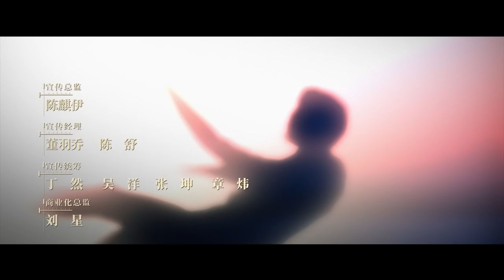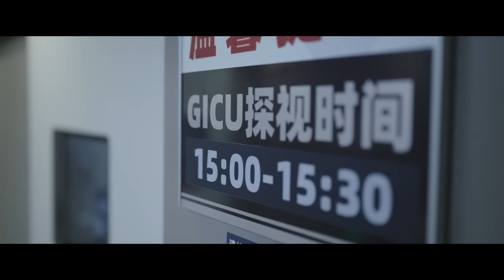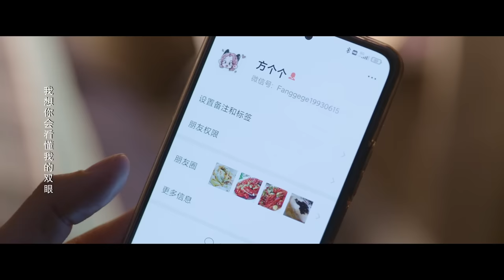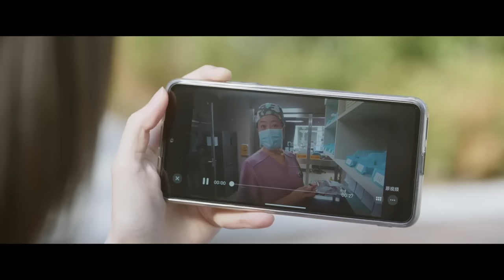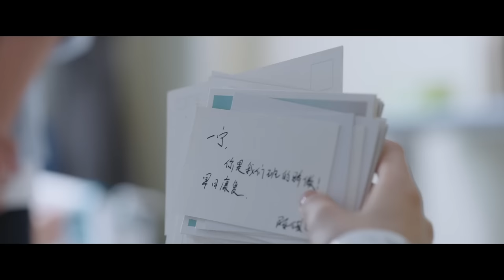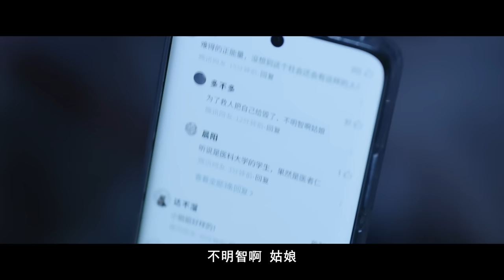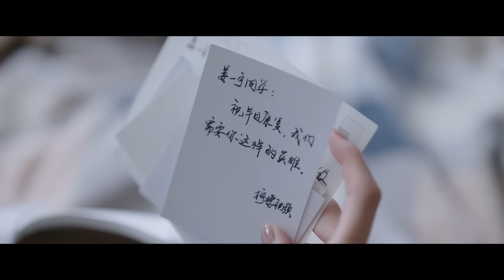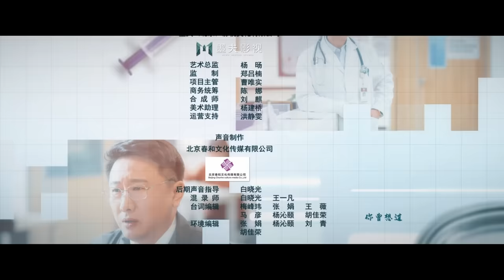ENGSUB【问心 The Heart】▶ EP34 林逸假扮外卖员骗方筱然下楼见面，约定隔离期间天天下厨做晚饭｜金世佳 赵又廷 毛晓彤｜柠萌影视